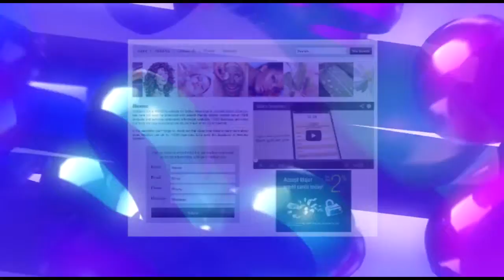Lakeland Beauty Salon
Whether you want a manicure, a new hairstyle, a facial or all three, Betty's Place can take care of all your beauty needs. Our full service beauty salon offers a wide range of services designed to enhance our customers' appearance and ensure that they look and feel beautiful.